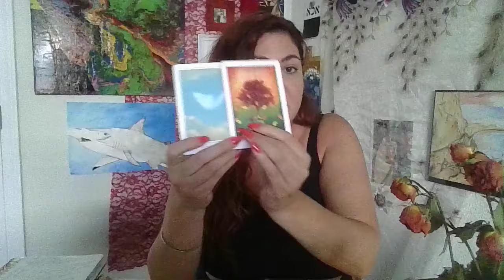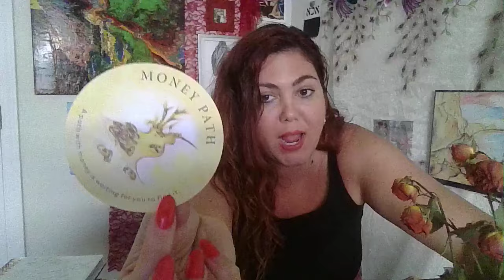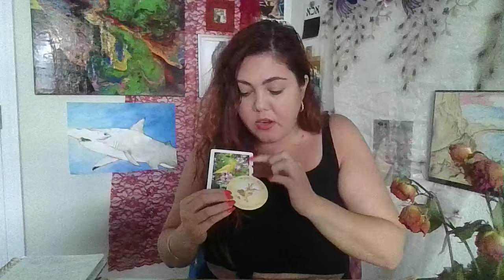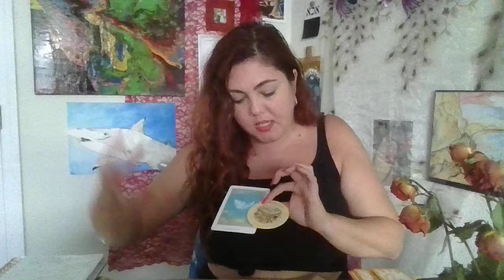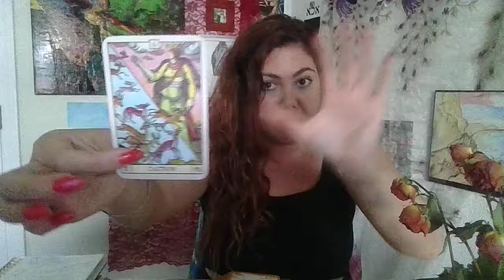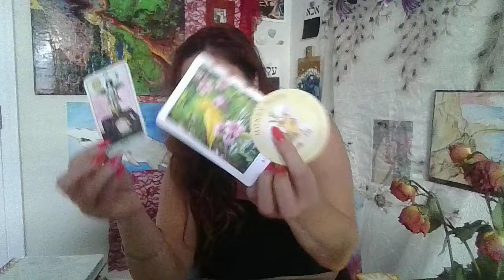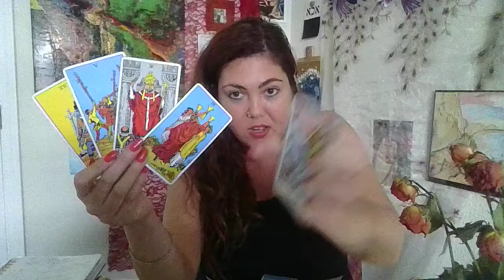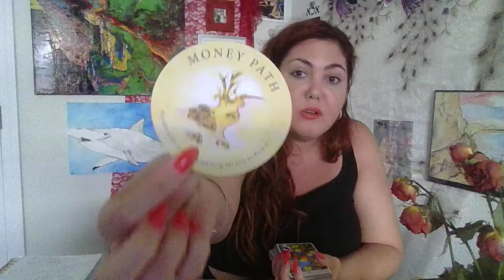SCORPIO🪙💕GOOD AUTHORITY IS YOURS✨DELIVERED LOVE +SECRETS OF GOD💌💫